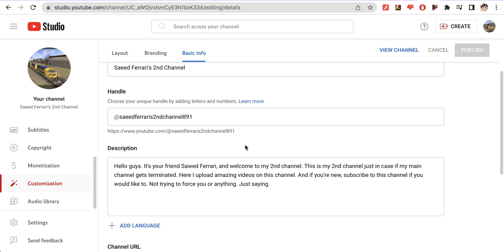Fixing an error in my channel description